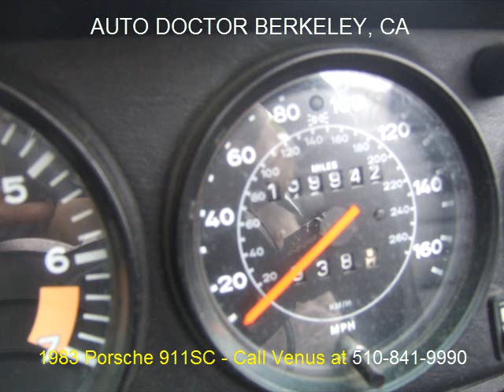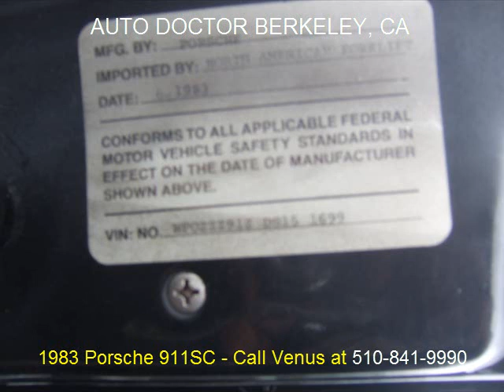Used-Cars-Auto-Doctor-Berkeley-CA-1983-Porsche-911-SC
1983 Porsche 911 SC - EUROPEAN Model with 40 EXTRA HORSEPOWER
6 Cylinder  - VERY NICE CONDITION. Clear Title.

Or come visit us in Berkeley, California at 1830 - San Pablo Avenue, CA.